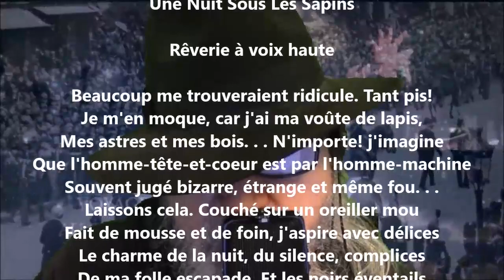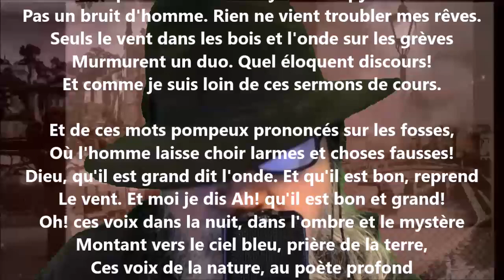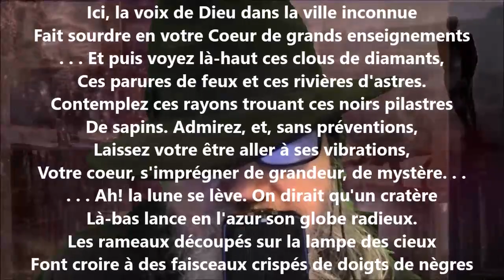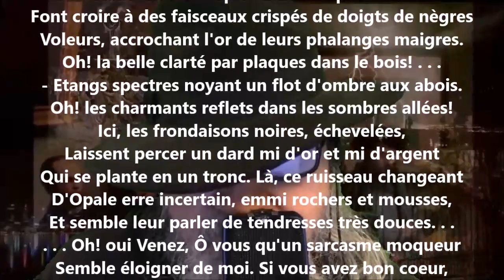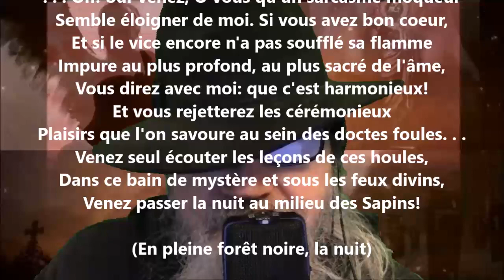Une nuit sous les sapins - Léon Huot lu par Yvon Jean